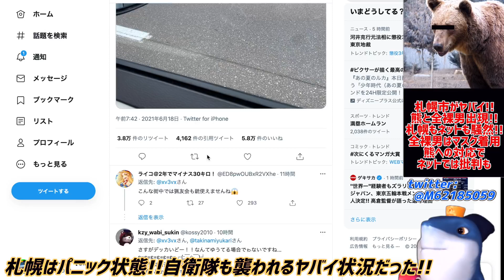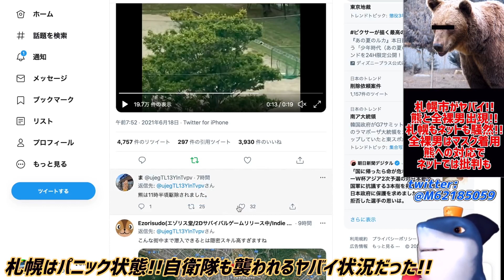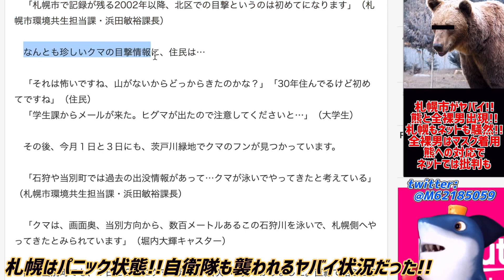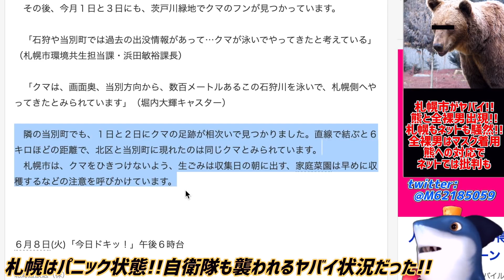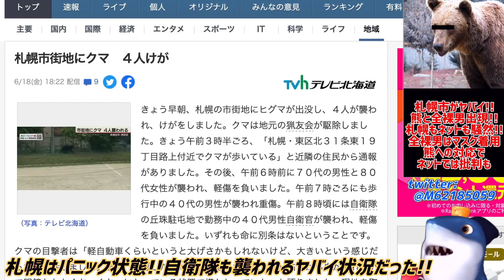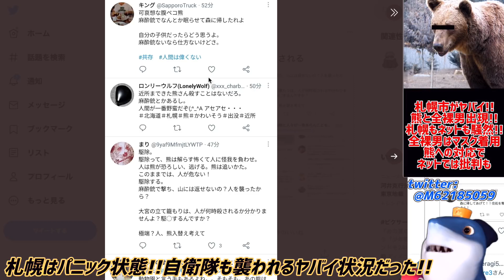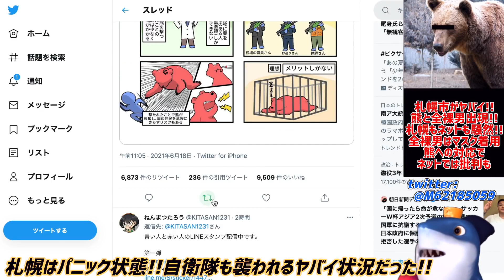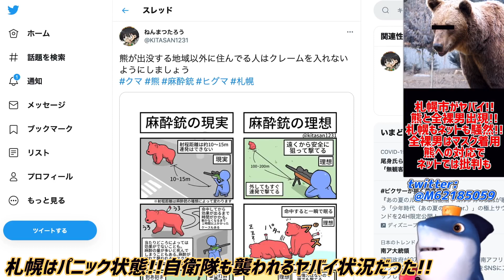【熊パニック】札幌住宅地でクマ出現して様子がヤバすぎた!!ケガ人や自衛隊で街は騒然!!さらに全裸マスク男も現れ札幌がヤバすぎた!!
これは恐すぎる。。まさに緊急事態😭

参考リンク